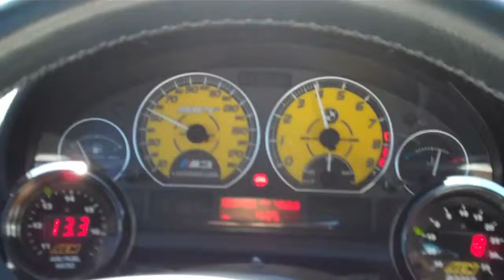4000 rpm hesitation part 3